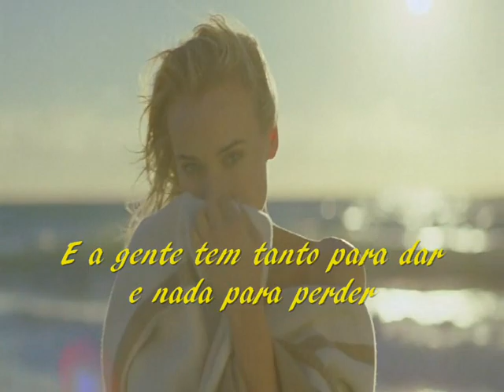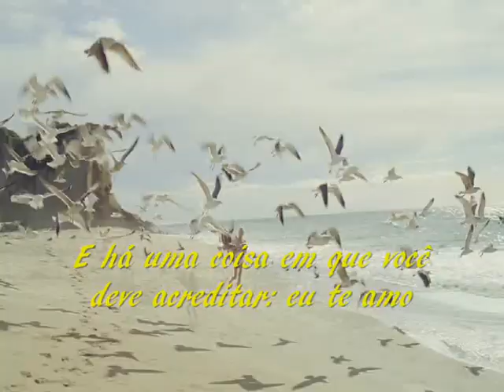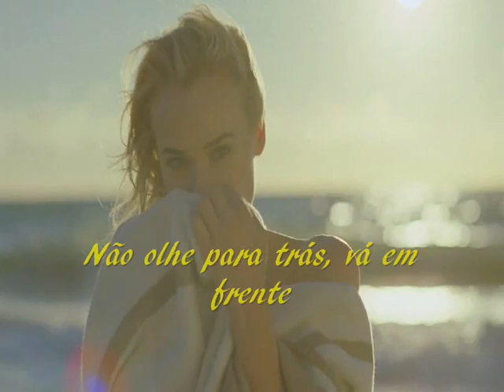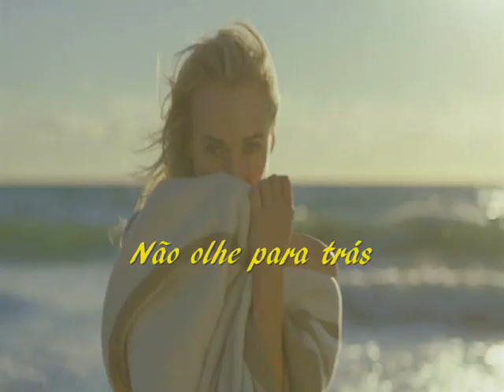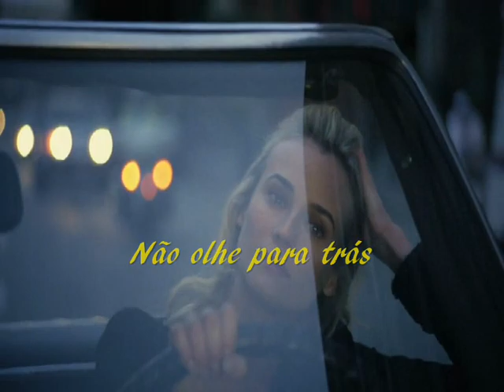Don't Look Back --- The Korgis --- trad.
Composição: James Warren